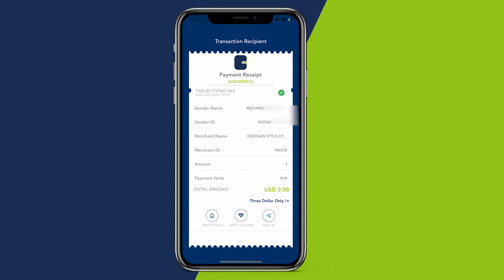Maxaa dhexmaray Abukaate Daahir Carab iyo Wariye Cabdalle Axmed Muumin?